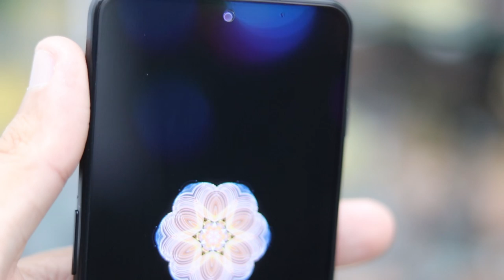PELICULA PARA BLACK SHAR 4 | TESTE PELÍCULA HIDROGEL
Contato para parcerias
Link para conta.